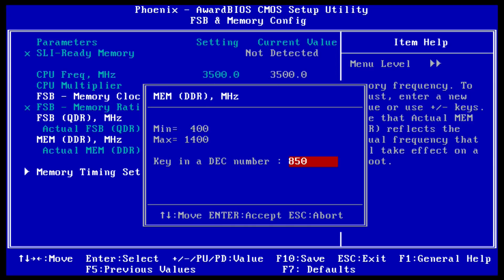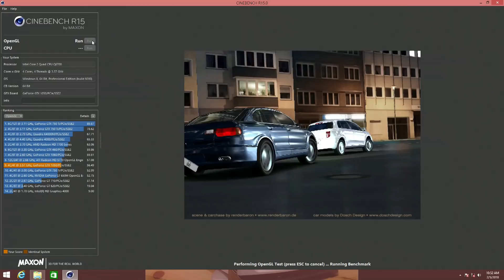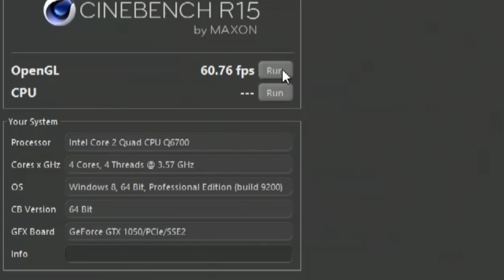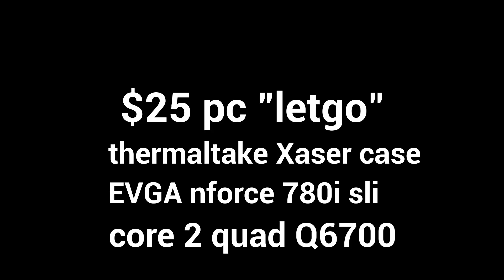amazing $25 dollar thermaltake pc part 2 gaming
i apologize for my pronunciation of evga and sli...Plus added a few benchmarks for the $25 core 2 quad old gaming pc restoration.

1.March On 3:25 Ethan Meixsell Rock | Angry